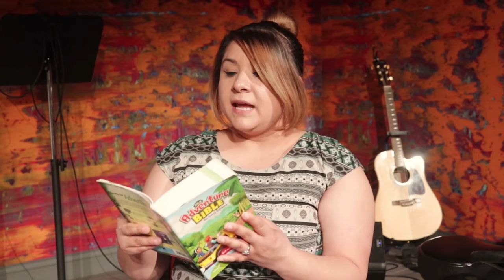GIVE THANKS TO GOD! • KIDS Mini Teaching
There's a lot to thank God for!
The teacher this week is Ms. Leesa!

We are posting mini teachings every week of 2020 (OCFC's Year of Growth)!
There is a new video every...
[MONDAY] for our adult congregants
[MONDAY] for our Spanish speakers
[TUESDAY] for our 180 youth
[THURSDAY] for kids
[FRIDAY] for pre-K